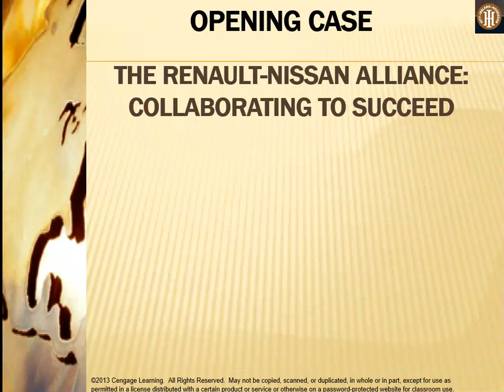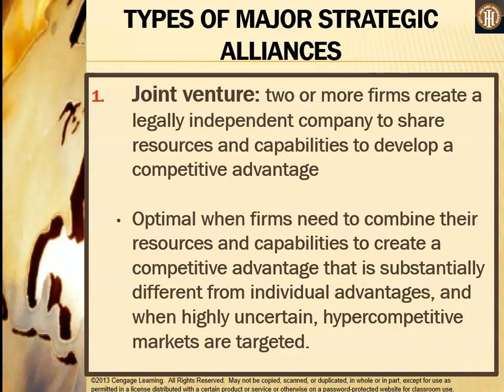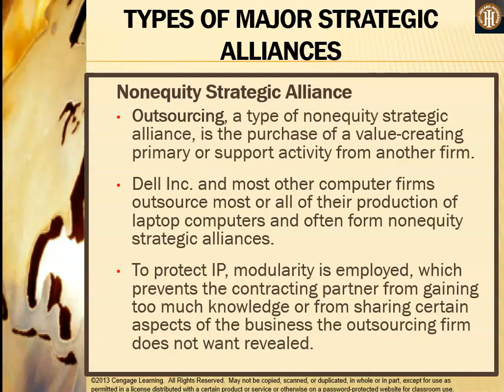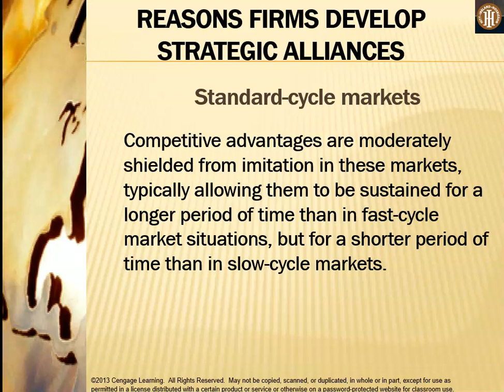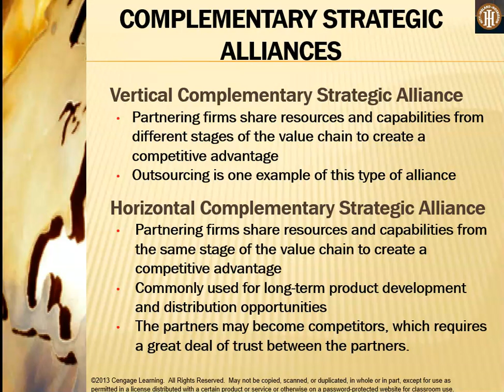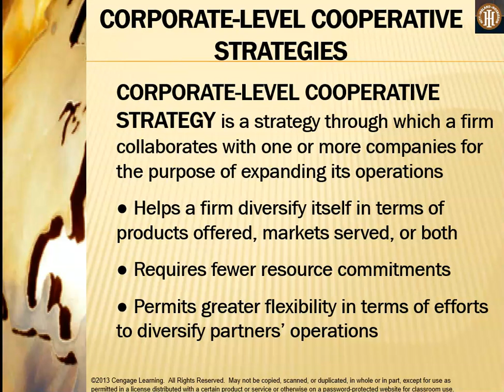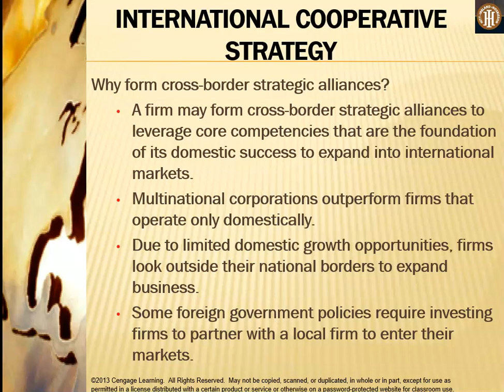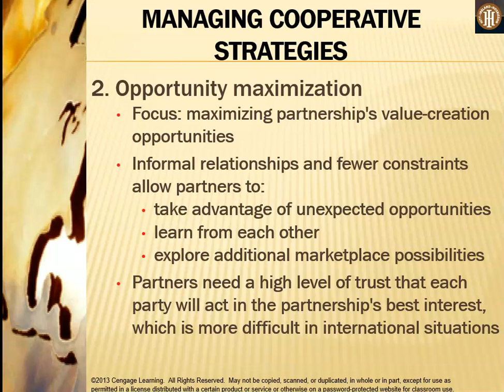Unit 8 Cooperative Strategies